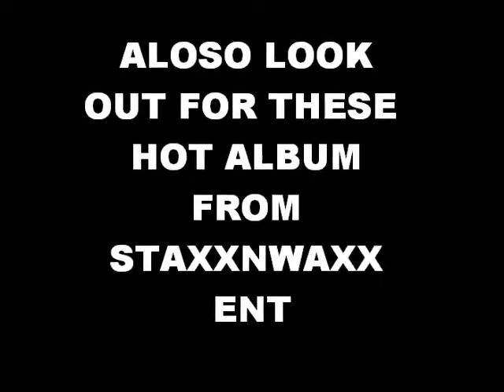salt lake citys rap scene promo 51/50 ent..staxxnwaxx ent,sicklake music,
promo vidio to help  expose the hiphop  n rap comunity in the 801 it  might be a short one but its still love